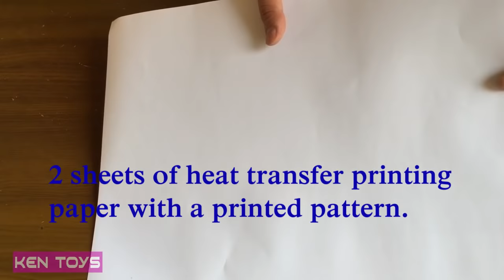How to make dragonflies from PVC - Intelligent assembling game | Pvc Pipe Craft Ideas | KENCRAFT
Prepare the ingredients to make the dragonfly.
2 PVC sheets with A4 size.

2 sheets of printed heat transfer paper.
1 vase painted red, 1 vase painted copper
How to make a dragonfly.
- Printing pictures from paper to PVC sheet.
- Using multi-purpose machines: chisels, cutting details.
- Spray paint details
- Assemble the details.
- Spray paint
good luck
Dragonfly
dragonflies
lego dragonfly game